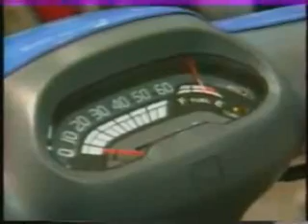Mini ukázky - Auto Moto Revue 1992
Mini ukázky ČT nebo ČST; Auto Moto Revue 1992